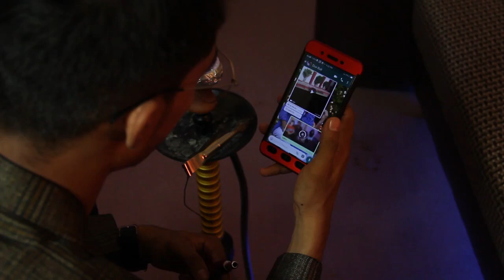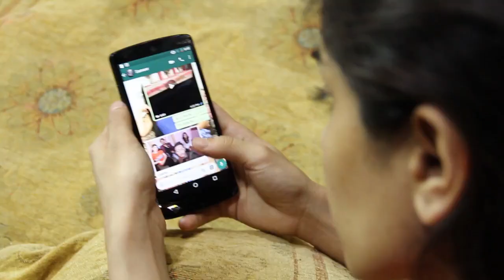Mohabbat Or Faraib Episode 1!! Waqas Ahmed !!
Directed by Waqas Ahmed
Production
story about a strong women